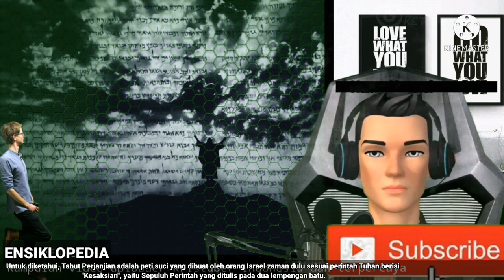Keberadaan Tabut Perjanjian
"Tabut Perjanjian", terlebih dahulu harus memahami "Kemah Suci",